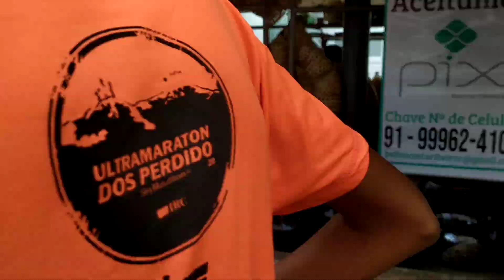EP 147 mercado do ver- o peso.